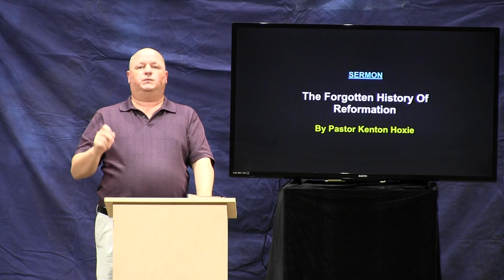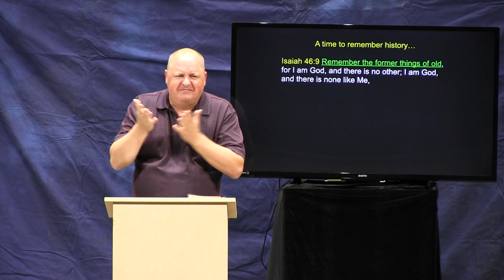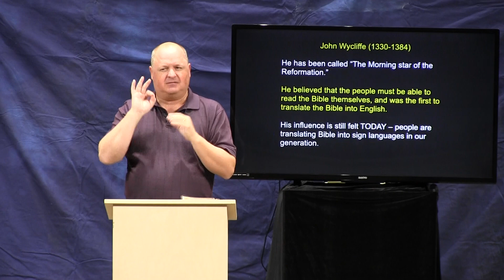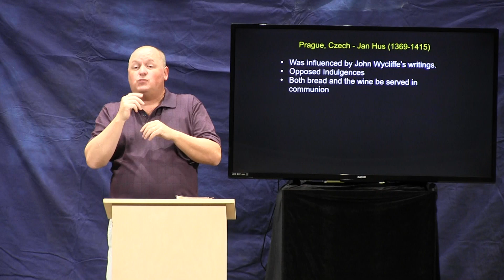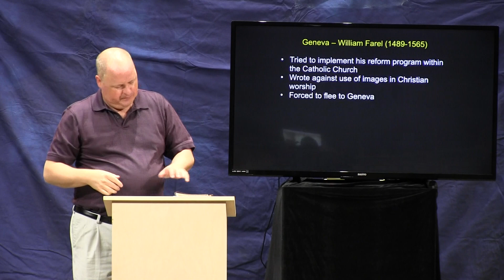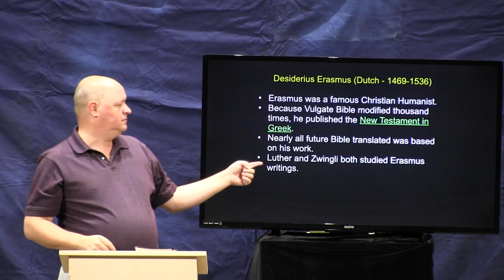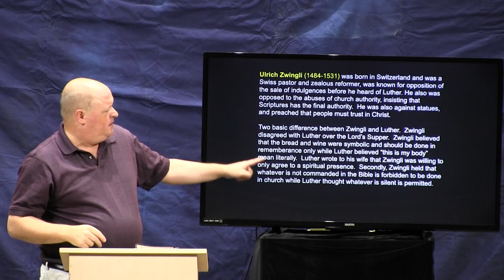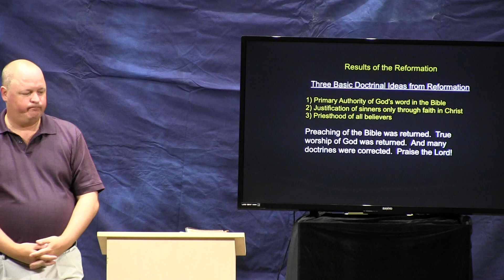SDGC17 "The Forgetten History Of Reformation" Pastor Kenton Hoxie